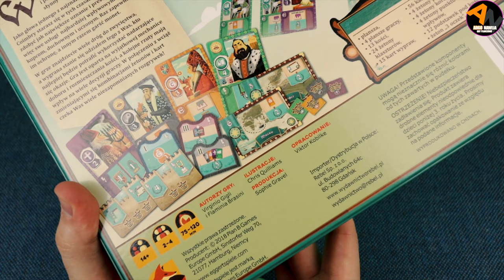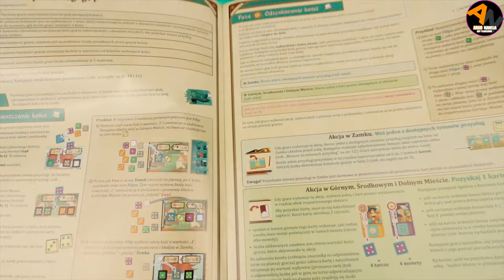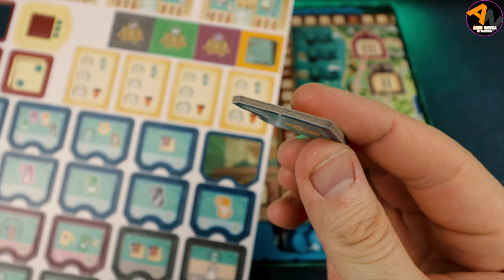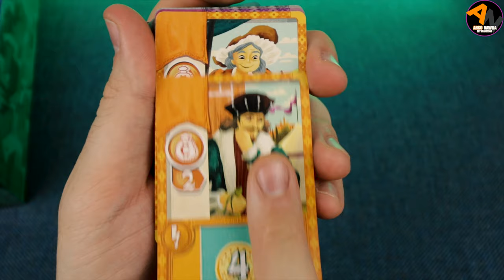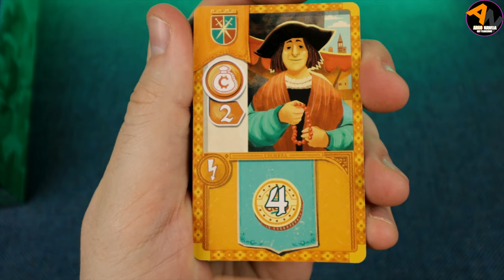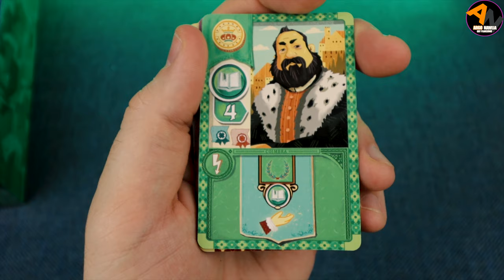Coimbra ¦ edycja polska ¦ UNBOXING [2021]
COIMBRA, portugalskie miasto, słynny ośrodek uniwersytecki! A przed wami klasyczna gra euro, w której zarządzamy kolorowymi kośćmi. Duże, pstrokate pudło, najwyższy czas zobaczyć co tam się w środku skrywa!

Opis gry ze strony ALEplanszowki.pl :
"Na przełomie XV i XVI wieku Portugalia była jednym z prekursorów największych odkryć geograficznych. Kulturowym sercem tego kraju była wtedy ówczesna stolica - Coimbra. Gdy staniesz na czele jednego z najstarszych rodów w mieście, Twoim nadrzędnym celem będzie pozyskiwanie wpływów poprzez wspieranie najważniejszych wypraw, pogłębianie relacji z klasztorami czy przysługiwaniu się najważniejszym obywatelom miasta. Nie jest to łatwe zadanie, ponieważ nieTwój ród nie jest jedynym, który walczy o tytuł tego najbardziej wpływowego w mieście.
Coimbra to przepięknie ilustrowana gra optymalizacyjna, która odkrywa nowe możliwości kryjące się w mechanice zarządzania kośćmi. Innowacyjny sposób ich dystrybucji i fakt, że oprócz ich wartości liczy się także ich kolor, sprawia, że nasze wybory wpływają na znaczną część gry.
Wiele dróg do zwycięstwa, a także wielokrotnie zmieniające się powiązania pomiędzy mieszkańcami, ekspedycjami i klasztorami, sprawiają, że każda partia w Coimbrę będzie dostarczać nowych wrażeń i aby wygrać, będzie trzeba przyjąć inne strategie. Dodatkowo gra jest świetnie zbalansowana, przez co gracze stosujący odmienne strategie, cały czas liczą się w grze o zwycięstwo i tylko trafne decyzje oraz popełnione błędy wpływają na finalny wynik rozgrywki."

🕘Czasówka:
00:00 wstęp
00:23 start unboxingu
01:56 żetony
02:35 plansza, planszetki +przebitki
03:20 drewienka
04:03 kolorowe kości
04:32 KARTY!
06:54 outro

🔴 Zapraszam również na:
👥Fanpage